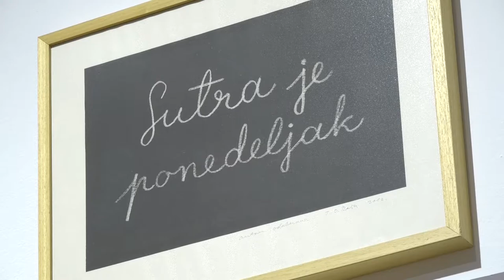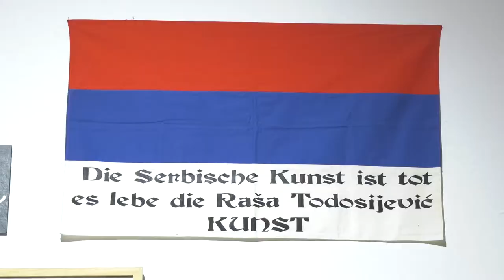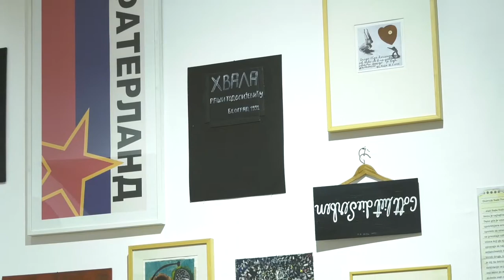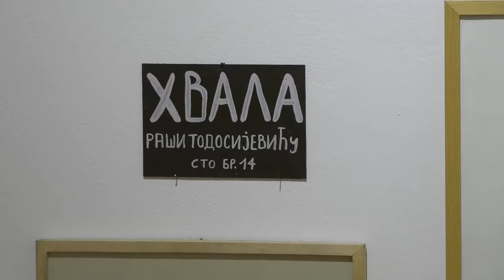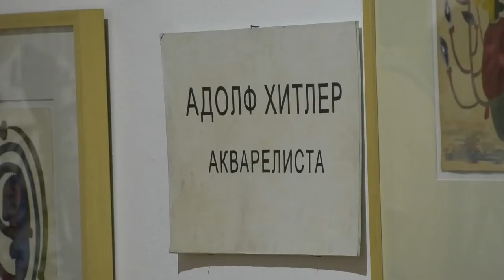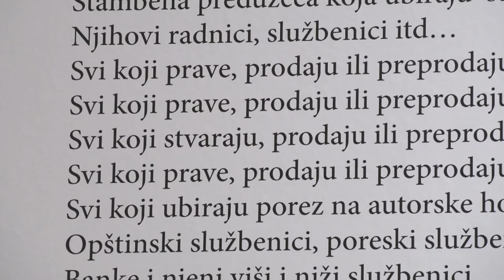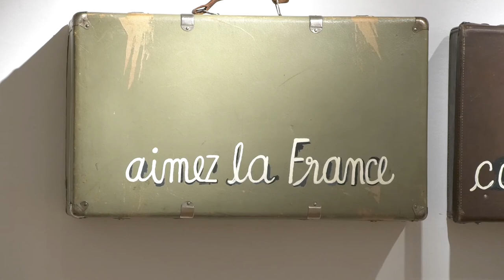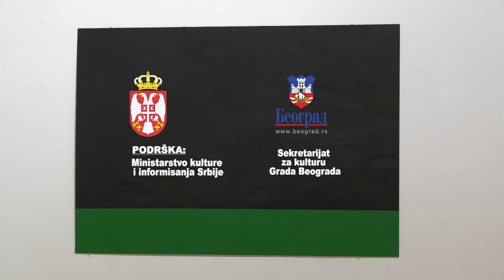SEEcult.org VOĐENJE: Dragoljub Raša Todosijević – Sutra je ponedeljak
Dragoljub Raša Todosijević: Sutra je ponedeljak, Muzej savremene umetnosti Vojvodine, Novi Sad,
9. septembar – 5. oktobar 2022.

Kroz retrospektivu Raše Todosijevića vodi kustoskinja dr Sanja Kojić Mladenov.

Višedecenijska umetnička praksa Raše Todosijevića predstavljena je retrospektivnom izložbom “Sutra je ponedeljak” u Muzeju savremene umetnosti Vojvodine, koja obuhvata radove iz nekih od ključnih serija njegovog stvaralaštva i istorije konceptualne umetnosti na ovim prostorima i šire, kao što su: Dnevnik, Decision as Art (Odluka kao umetnost), Was Ist Kunst? (Šta je umetnost?), Gott Liebt die Serben (Bog voli Srbe), Fuxus Piano (Fuxus klavir)... Izložba ukazuje na Todosijevićevo kontinuirano delovanje u polju društveno-politički angažovane umetnosti i preispitivanja standarda u umetničkim sistemima, nametnutih i opšteprihvaćenih načela, kao kriterijuma podložnih kritici i novom sagledavanju. Osim radova iz kolekcije MSUV, na izložbi su predstavljeni i radovi iz zbirki MSU u Beogradu, MSU Ars Aevi iz Sarajeva i Kulturnog centra Gradac u Raškoj.

Todosijević je jedan od ključnih protagonista neformalne beogradske grupe šestoro konceptualnih umetnika koja je krajem 60-ih i početkom 70-ih godina učinila radikalni otklon od ideologije i prakse socijalističkog modernizma i uključila se u nove umetničke tokove koji su tek nastajali u tadašnjoj Jugoslaviji i na svetskoj sceni. Tada mladi umetnici Raša Todosijević, Marina Abramović, Era Milivojević, Neša Paripović, Zoran Popović, Gergelj Urkom, okupljeni oko beogradskog Studentskog kulturnog centra, kreću u istraživanje novih formi umetničkog izražavanja, kao što su: video, performans, akcija, instalacija itd, u cilju provociranja i preispitivanja strukture i funkcionisanja tekuće prakse, kao i aktuelnog društvenog konteksta.

Raša Todosijević je predstavljao Srbiju na 54. Bijenalu savremene umetnosti u Veneciji izložbom “Svetlost i tama simbola”, za koju je dobio UniKredit nagradu Venecije (UniCredit Venice Award). Producent Todosijevićeve izložbe bio je MSUV, komesar Živko Grozdanić, tadašnji direktor, a kustoskinja i urednica publikacija Sanja Kojić Mladenov, uz dizajn Mirjane Dušić, koja potpisuje i katalog retrospektive “Sutra je ponedeljak” sa tekstovima Sanje Kojić Mladenov i istoričara umetnosti Mihe Colnera iz Ljubljane. Retrospektiva je organizovana je u okviru programa “Kaleidoskop kulture” projekta "Novi Sad – Evropska prestonica kulture" 2022.

Glavni urednik: Miroljub Mima Marjanović
Urednica produkcije: Vesna Milosavljević
Snimatelj: Milan Nešić
Montažerka: Marija Aranđelović

Podrška: Ministarstvo kulture i informisanja Srbije, Sekretarijat za kulturu Beograda